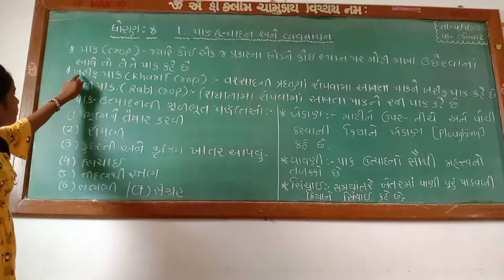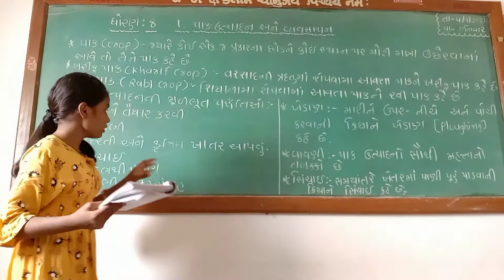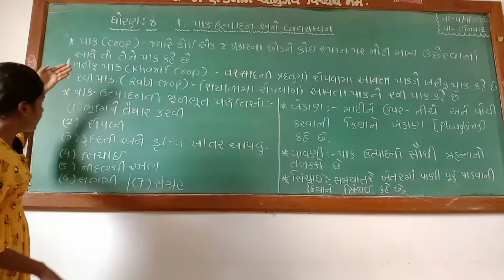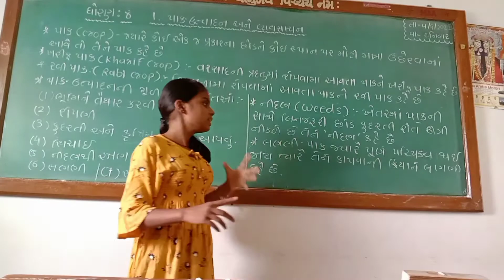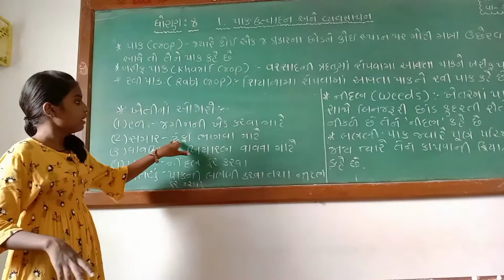std 8 વિજ્ઞાન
પાક ઉત્પાદન અને વ્યવસ્થાપન